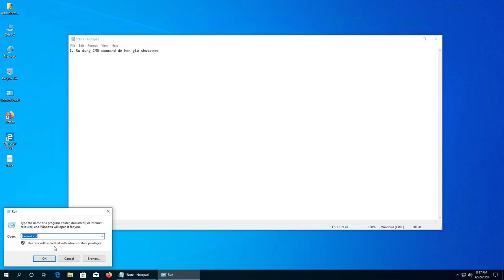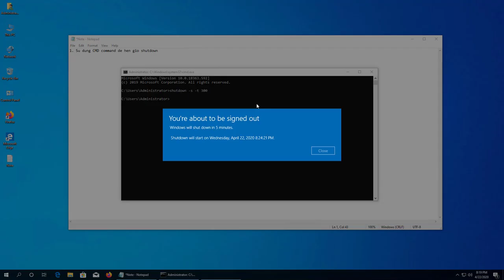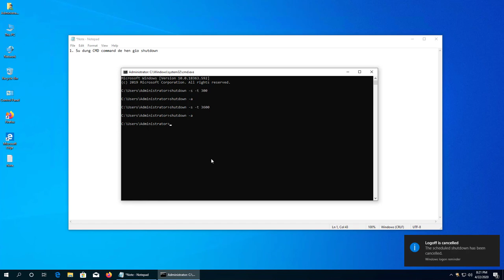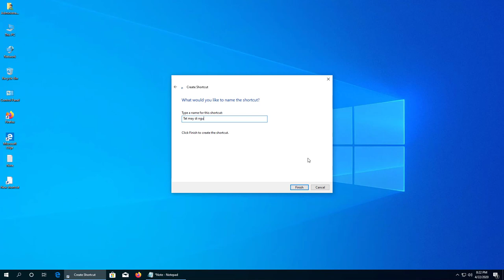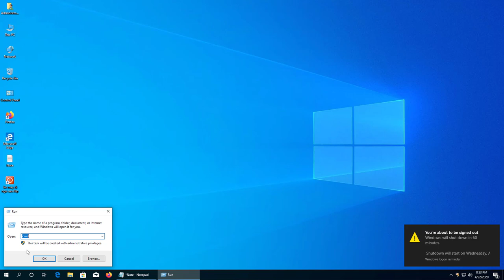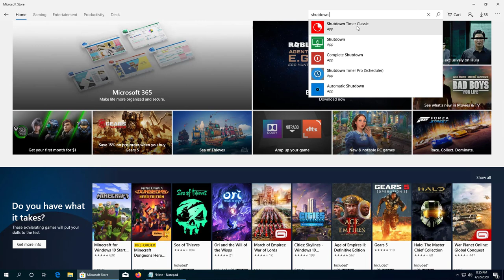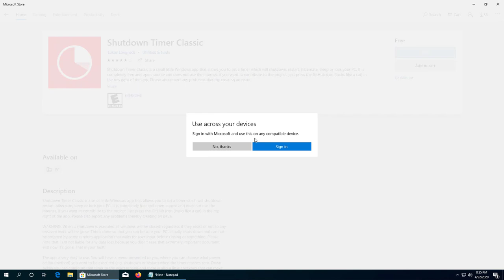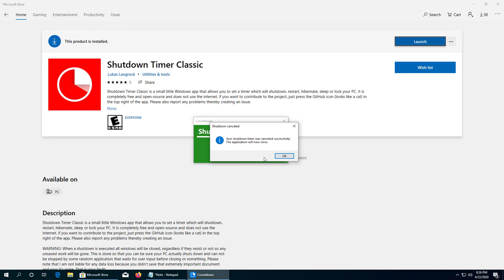14. Cách hẹn giờ tự tắt máy tính PC, Laptop Windows 10 | How to schedule auto shutdown in Windows 10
### Cách hẹn giờ tự tắt máy tính PC, Laptop Windows 10 | How to schedule auto shutdown in Windows 10  ###